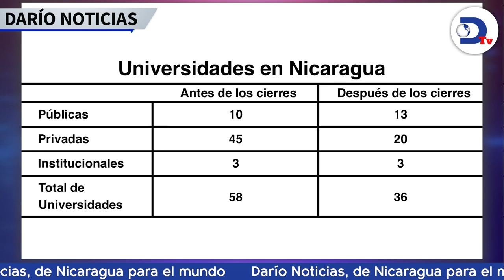Solo quedan 36 universidades de las 58 que habían en el país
Dura situación atraviesa la educación superior en Nicaragua por oleada de cancelación de universidades por parte del régimen de Ortega: solo quedan 36 de las 58 que había en el país. Esto y más en el noticiero de RadioDarioNi